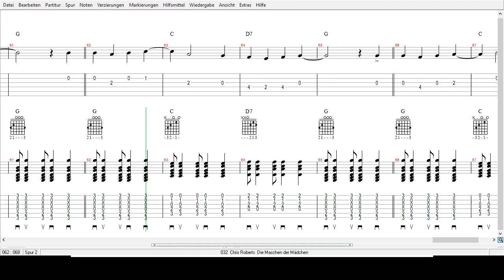Chris Roberts - Die Maschen der Mädchen -Tabs